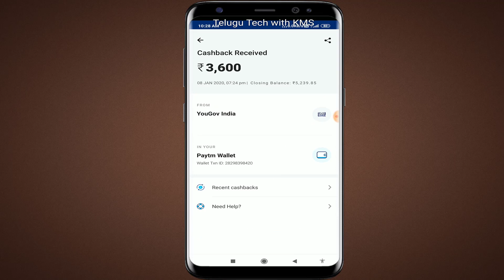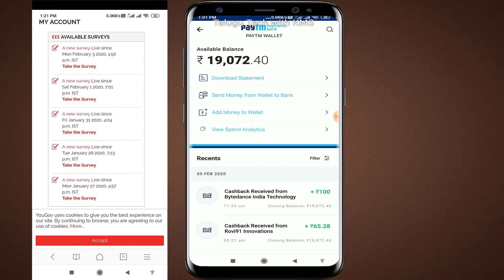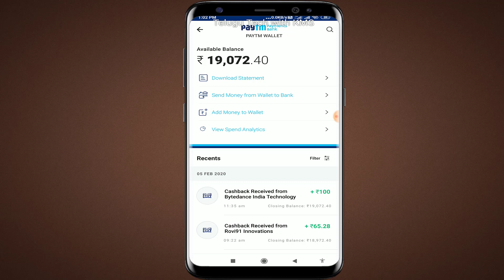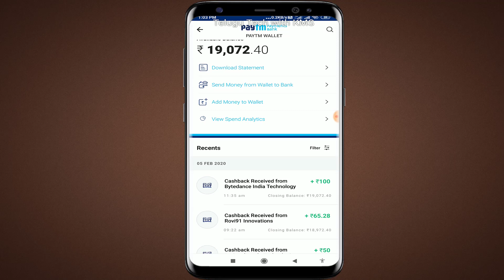Work From Home Jobs Telugu | Part Time Jobs From Home | yougov survey telugu | Paytm Cash Proof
join our telegram group :- kmstricks

Refer Code  C7457FDA

Refer Code : 76z85205c